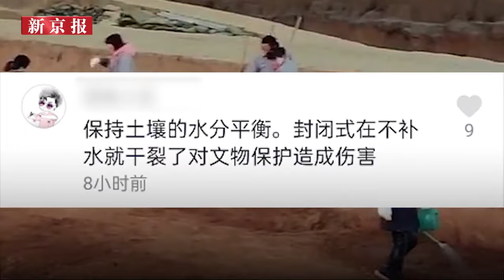官方回应“向兵马俑坑内浇水”：存在多年 既防尘又保护